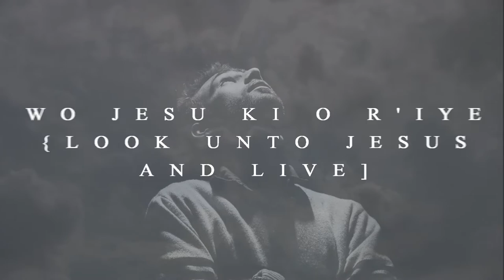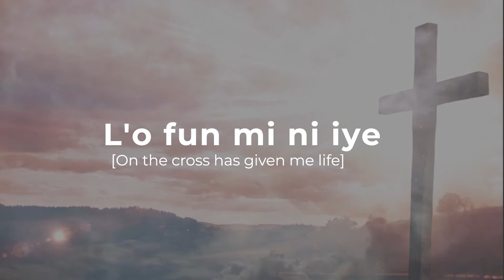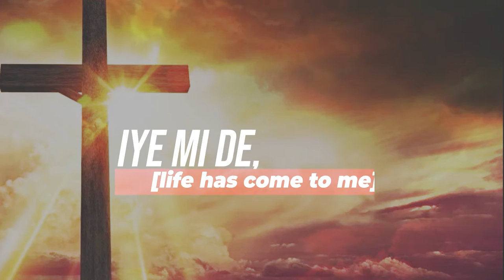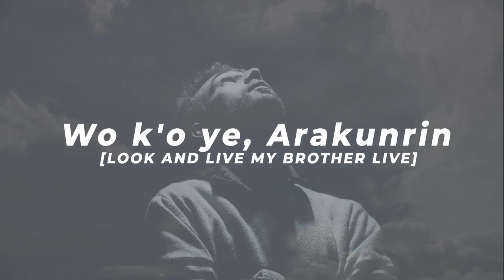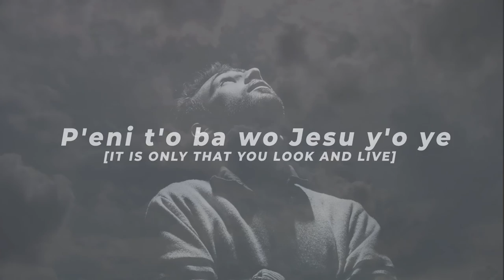Wo Ki O R’iye (Look And Live) By Olubusayo Oladipo - Official Lyric Video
Lyrics: Wo Ki O R'iye (Look and Live) By Olubusayo Oladipo

Chorus:
Wo o ki o r'iye
Wo Jesu ki o r'iye
Wo Jesu ko d'asegun

Verse 1:
Iku oro re lori igi
L'o fun mi ni iye
O so mi d'omo
Mo r'iye gba ninu Oluwa

Ide mi ja o mo yege
Tori mo wo o mo r'iye
(ore mi)

Solo 2:
Okunkun d'opin o
Ija d'opin
Imole mi tan iye
Iye mi de,

Kristi ninu mi
Ireti ogo mi
Orin halelujah ni mo nko
Olurapada lo ra mi pada

Mo dalayo mo sorire
Mo r'iye gba, Mo j'asegun lo

I've a message from the Lord,
Hallelujah!
The message unto you I'll give
'Tis recorded in His word,

Hallelujah!
It is only that you "look and live"

Look and live my brother live
Look to Jesus now and live
Hallelujah!

Wo k'o ye, Arakunrin
Wo Jesu ki o si ye
A ko sinu oro re
Aleluya

P'eni t'o ba wo Jesu y'o ye